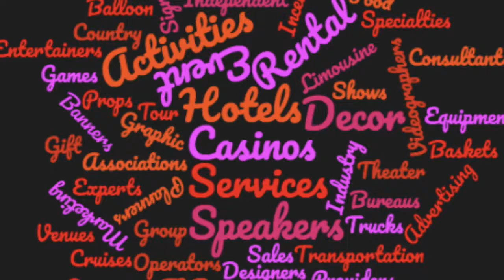MagicBrad✨ Let's Connect on Video! Show Host and Intuitive Empath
Moving the Online Chatter back to "Real-Life" Activity